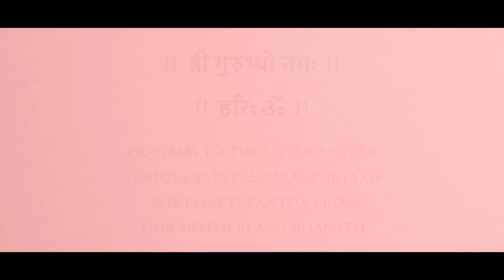ಯಶೋದೆ ನಿನ್ನ ಕಂದಗೆ ಎಷ್ಟು ರೂಪವೇ?|Purandara Dasaru|Inspired by Puttur Narsimha Nayak|Gopalakrishna Bhat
।। सर्वं श्रीकृष्णमयं जगत् ।।

Little Krishna Started his "Baala Leela" in Gokul. All creatures immersed in joy and happiness witnessing this leela which they have never seen before...

Some knew that little Krishna is Lord of the Lords' and they were experiencing and worshiping little Krishna in their daily household work...

Where as some gopis used to complain to Yashoda about Bala Krishna's mischievousness, though they always loved Little Krishna immensely and enjoyed his Leela...
In this keerthana, Purandardasaru has captured the same essence. Listen to the glory of "Achintyatdbhuta Lord Bala Krishna" Originally composed and  sung by Sri Puttur Narasimha Nayak, Team NadaVedaBrahma brings to you this lovely rendition in the voice of Sri Gopalakrishna Bhat.
Hope you enjoy this and spread the word.
Have a good weekend.
Loka Samastha Sukhino Bhavanthu.
Let all being be happy.